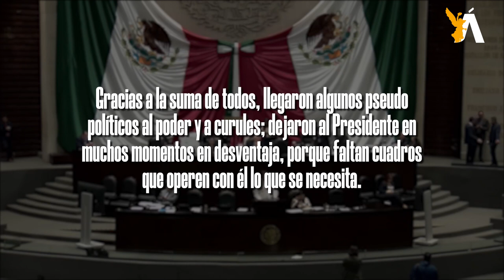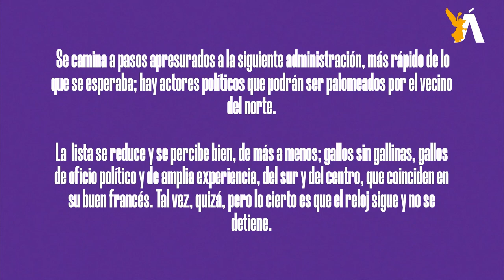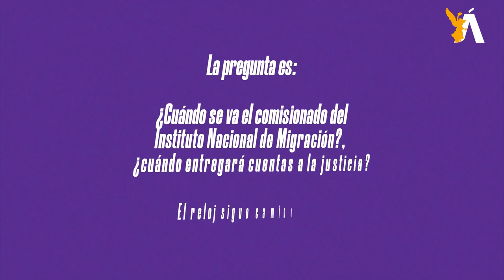🐎 CaBayodeTroya l El nivel del debate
Si me encadeno a la silla, nada pasa, igual si me visto de dinosaurio…

Ese es el nivel de debate de una legisladora que, además de haber dejado a los pueblos indígenas con muchos temas pendientes, abandonó una demarcación de la CDMX con baches en las calles y observaciones por sus malos manejos.

No obstante lo anterior, la cúspide no sólo fue disfrazarse con una botarga de dinosaurio en el Congreso –qué vergüenza–, sino faltarle al respeto al recinto y a los legisladores, que algunos sí hacen su trabajo. Claro, no todos, mucho menos los borregos que únicamente hacen coro.